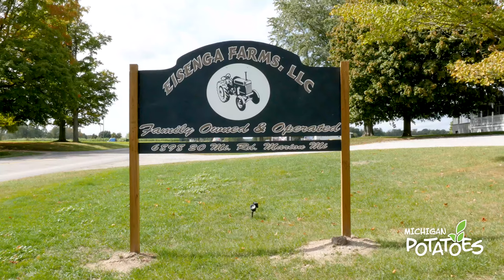Michigan Potatoes Industry Profile - Eisenga Farms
Meet the family whose passion for potatoes spans 50 years and three generations. The Eisenga family in Marion, Michigan takes great pride in working together to produce fresh, local food for families all across the state. Meet them and learn more in our latest Industry Profile video.